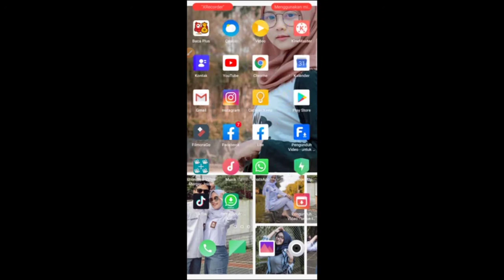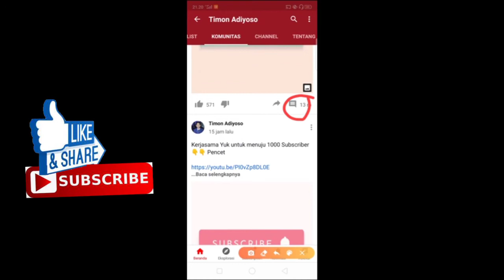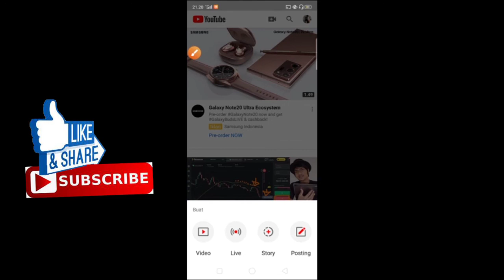Cara menambah view youtube terbaru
Cara menambah view youtub terbaru